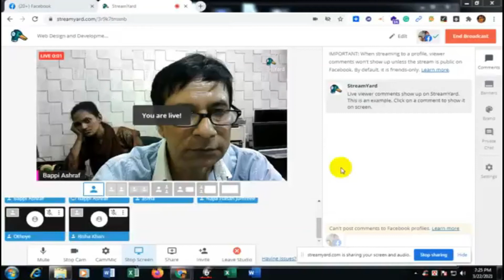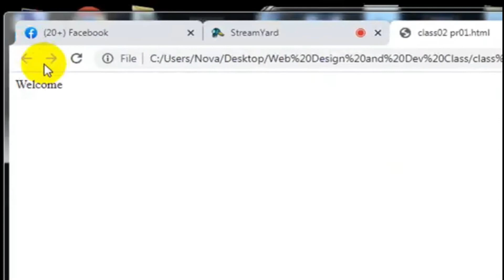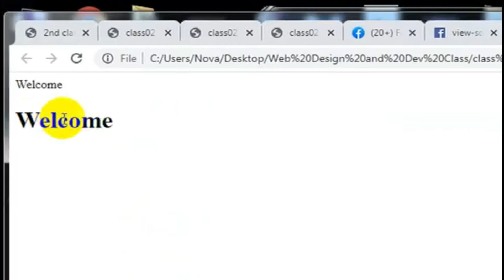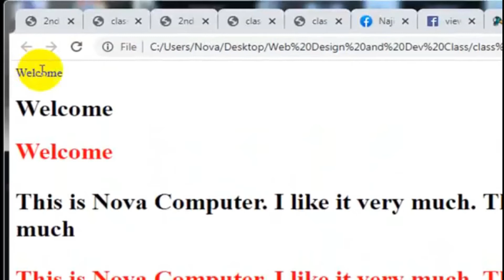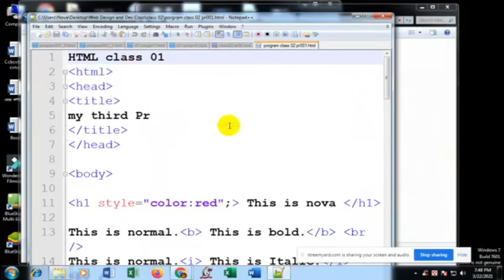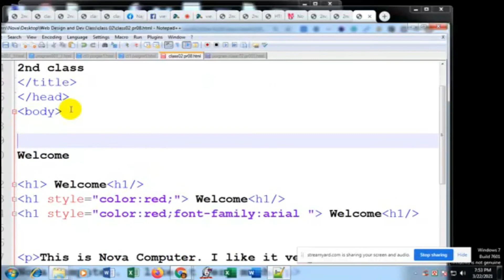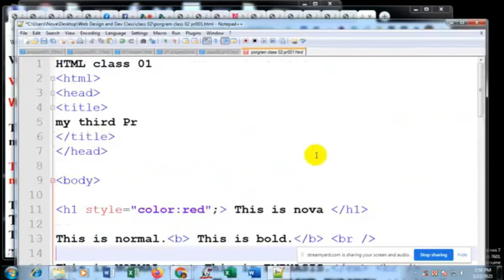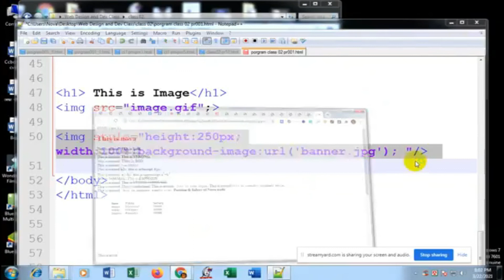tags and attributes of html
Hello everyone. This is Bappi Ashraf here. Finally, I'm starting a new series, Photoshop for Beginners. In this class, I will be giving an introduction to Photoshop's various tools and options.

Here's the complete playlist of My acted drama, drama serial, Telefilm and Film available on YouTube

If you want to share your artwork and discuss the Facebook Freelancers School  - Community Group.

If you want get Live Class and More Tutorials, Free Pdf & eBook

If you want to watch and buy my written printed book all over the world